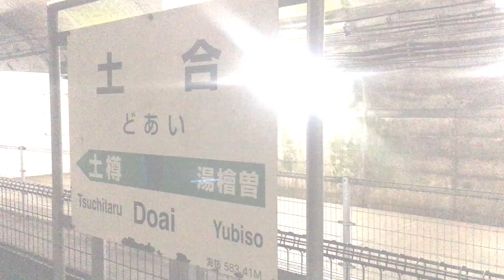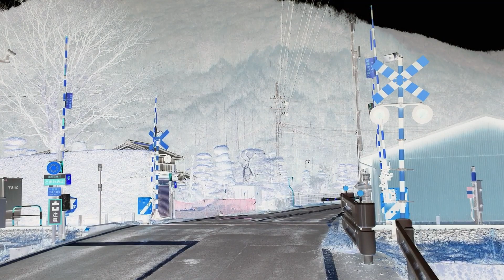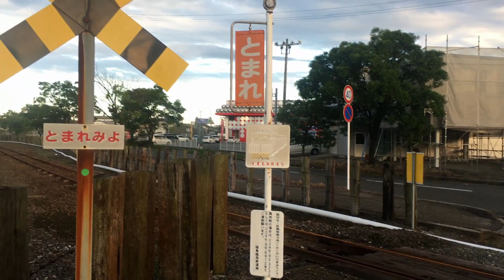オリジナル曲「夢を見ましょう」（変ホ長調）に合う分だけの色々な撮影風景の動画を纏めてみた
踏切を撮影をしながら歩いている途中の景色などを色々と集めてみました。映像は一部、色々加工したバージョンとなっています。